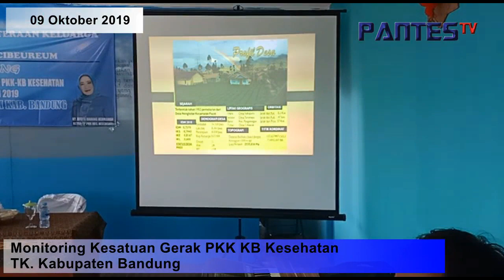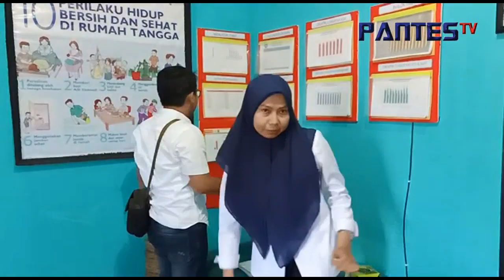Monitoring Kesatuan Gerak PKK KB Kesehatan Tingkat Kabupaten Bandung